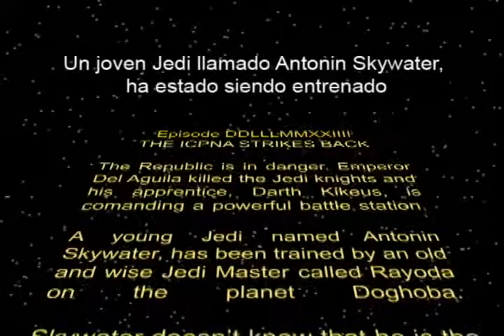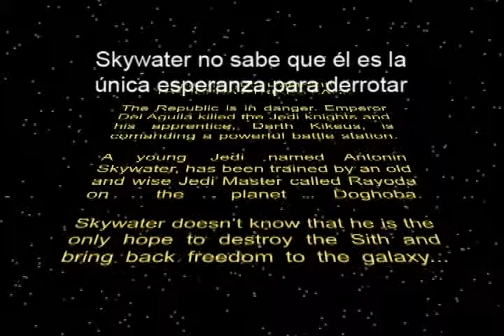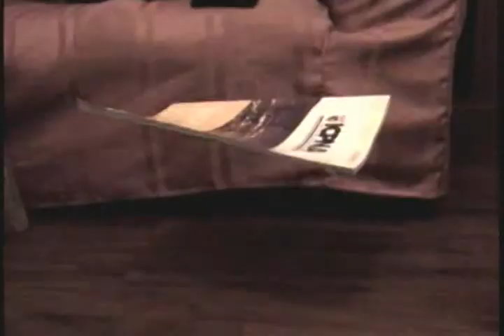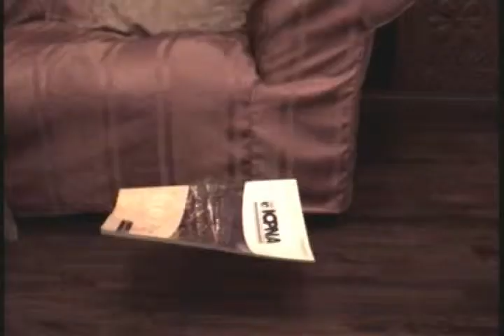DOG WARS (Guerras Perras)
Video hecho para el ICPNA de Miraflores en Octubre del 2008.

SINOPSIS: Antonin Skywater es entrenado por su sabio maestro Rayoda, cuando de pronto tiene visiones sobre sus amigos en peligro.

Una Producción de KIKESFILM LTD.

ESCRITA Y DIRIGIDA POR: Kike Colunge
REPARTO: Antonio Herrera (Antonin Skywater), Rayoda (Rayo Colunge), Voz de Rayoda (Kike Colunge)